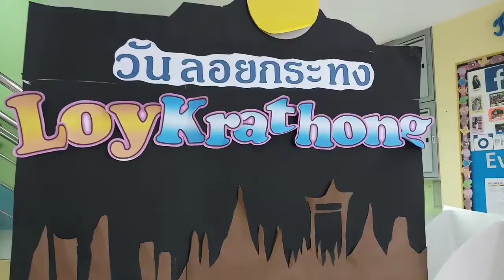Loy Kratong 2018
Loi Krathong[a]  is a Siamese festival celebrated annually throughout the Kingdom of Thailand and in nearby countries with significant southwestern Tai cultures (Laos, Shan, Mon, Tanintharyi, Kelantan, Kedah and Xishuangbanna). The name could be translated as "to float a basket," and comes from the tradition of making krathong or buoyant, decorated baskets, which are then floated on a river.
Loi Krathong takes place on the evening of the full moon of the 12th month in the traditional Thai lunar calendar, thus the exact date of the festival changes every year. In the Western calendar this usually falls in the month of November. In Chang Mai, the festival lasts three days, and in 2018, the dates will be 21 - 23 November.

In Thailand, the festival is known as "Loi Krathong" (ลอยกระทง). Outside Thailand, this festival is celebrated under different names, including Myanmar as the "Tazaungdaing festival", Sri Lanka as "Il Full Moon Poya" and Cambodia as "Bon Om Touk".